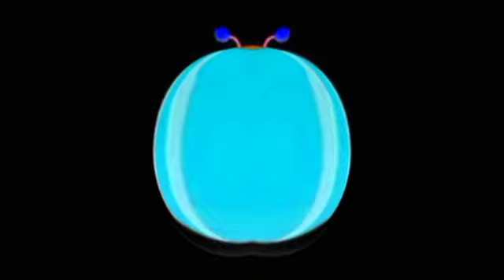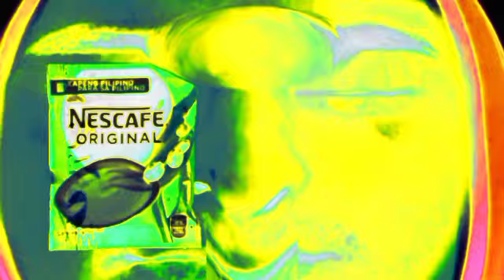amazing cocomartin intro effects and different unique colors effects ideas